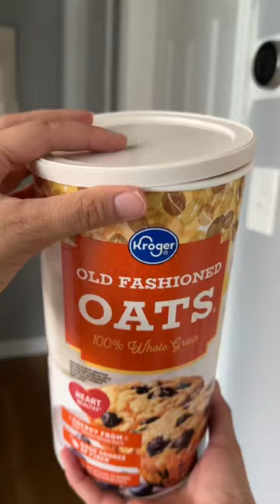How The Chins React To Finn: Part 2 🍪